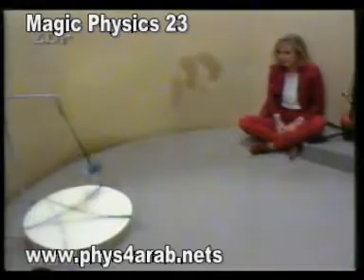magic physics سحر الفيزياء الحلقة 24